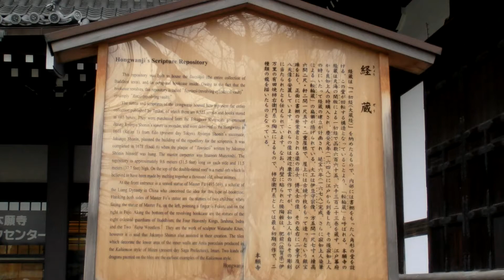本願寺（西本願寺） 経蔵